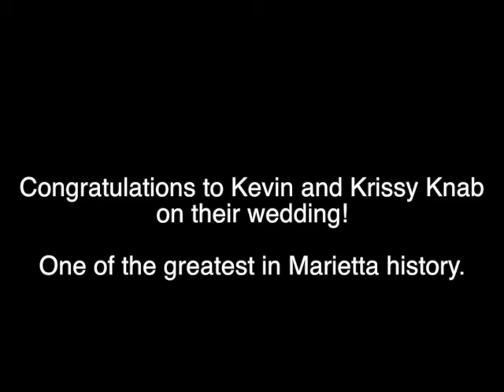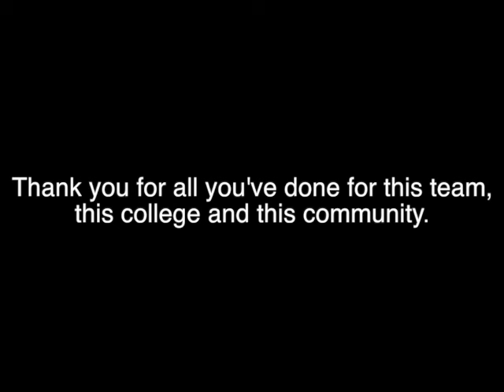Kevin Knab: One of the Greatest